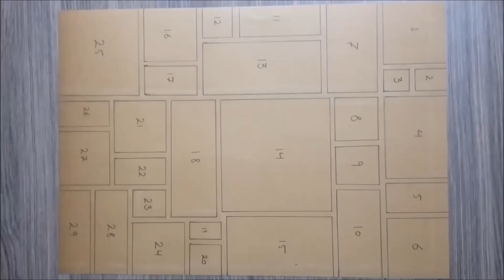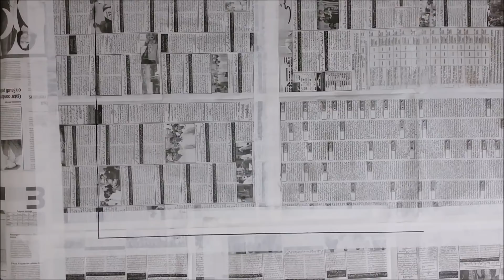How to make Shou Sugi Ban Wooden Wall Clock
Share your opinion or suggestion about that clock down below in comments.

1) The Bluest Star
3) How it Began